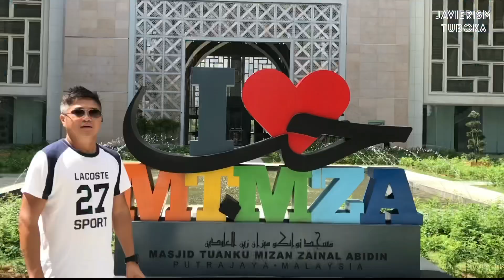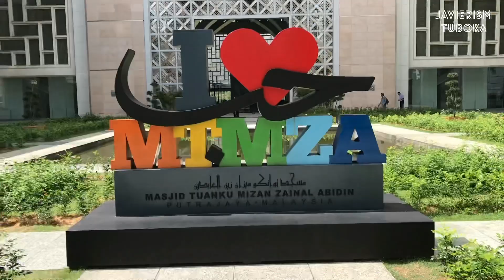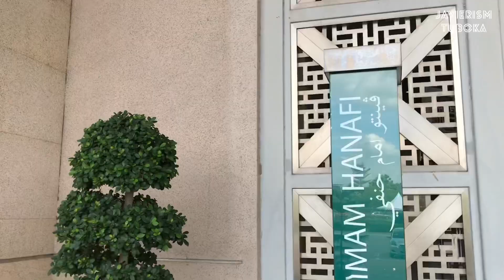[TRAVEL] PUTRAJAYA MASJID TUANKU MIZAN ZAINAL ABIDIN WALKABOUT